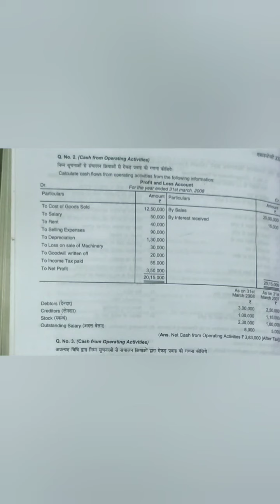class 12 chapter no 7 cash flow statement practical questions no 2 with direct and indirect methods